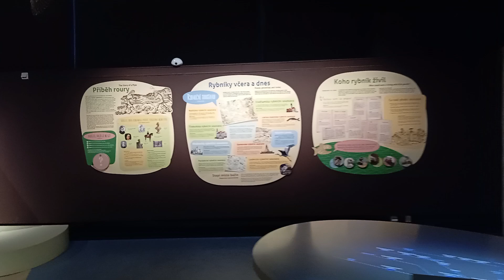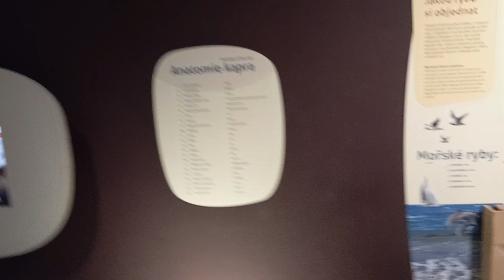Ribolov - Muzej poljoprivrede Prag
Ribolov i vodoprivreda - Muzej poljoprivrede u Pragu.